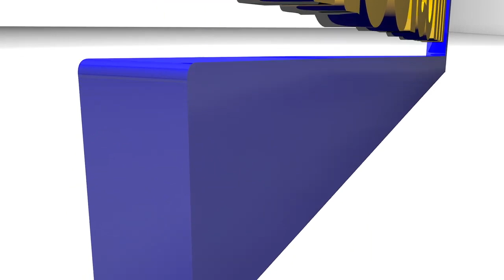Du jamias vu Regardez le Sargal Omar Diop 10ans Capitaine équipe Nationale du Senegal et L' ASFA